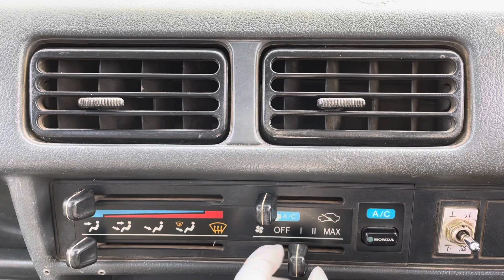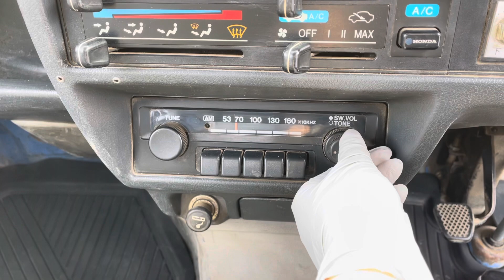Sold out 1993 Honda acty truck dump HA4-2058639 ↓ Please lnquiry the Mitsui co.,ltd website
1993 HONDA ACTY TRUCK DUMP
Very clean vehicle
4WD
A/C
Genuine mileage 111000km
5speed manual